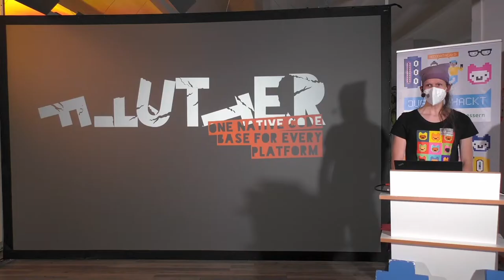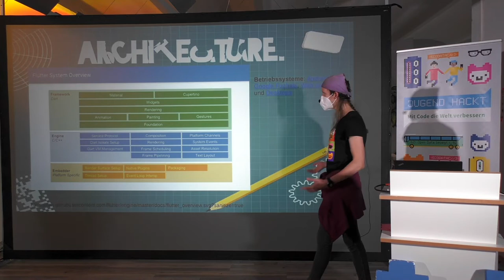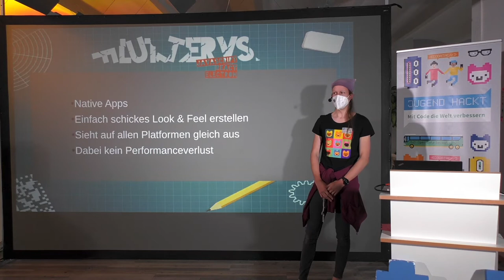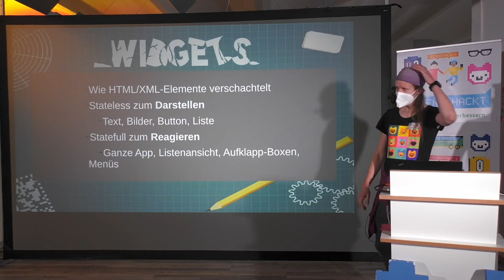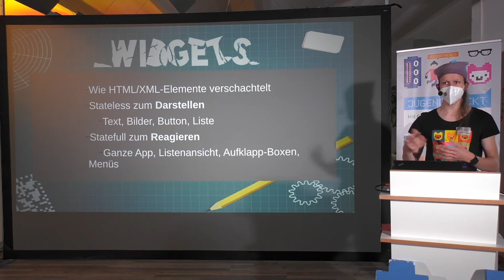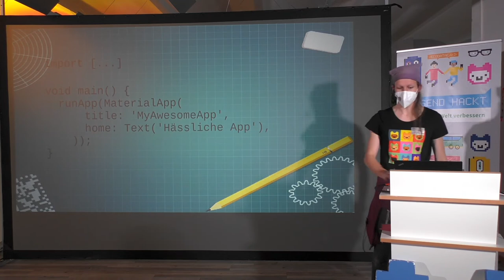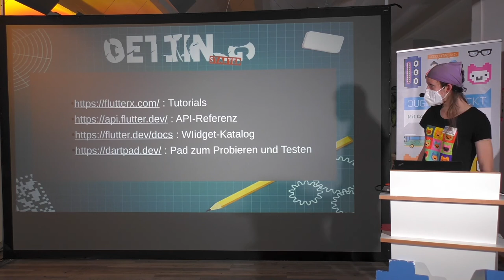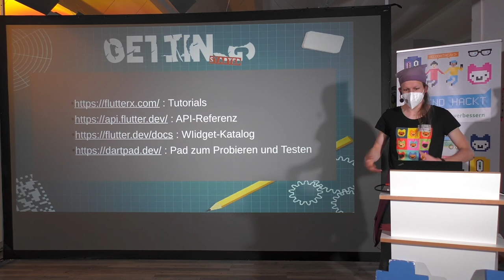Dфҿ mit dem Zopf – Flutter | Lightning Talk Jugend hackt Berlin 2021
wo?

was?